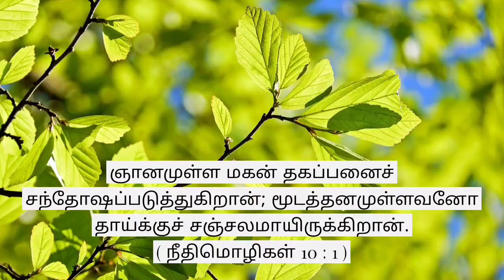Today bible verse in tamil & English | Today's bible verse